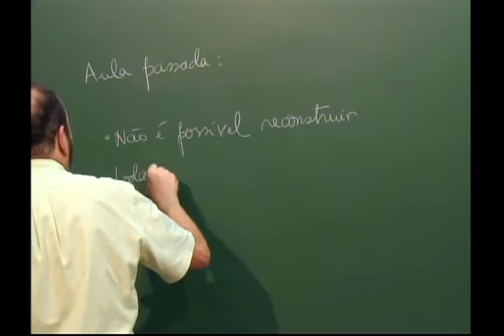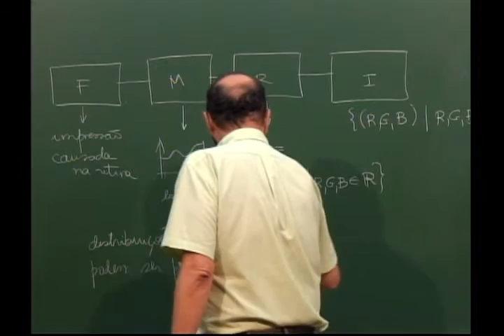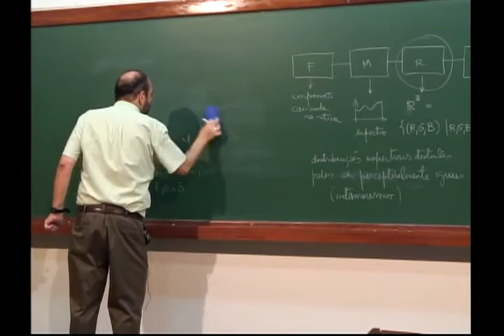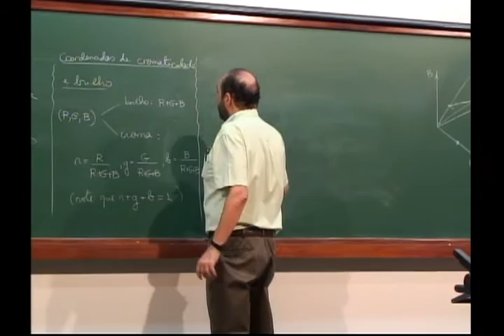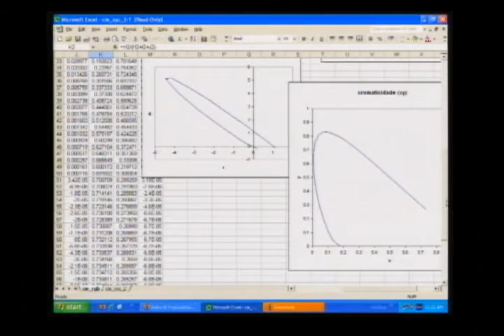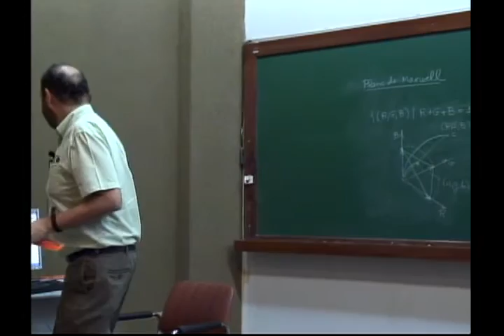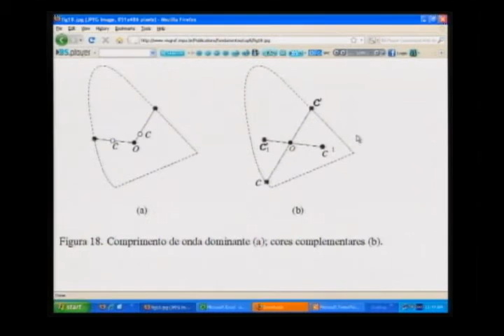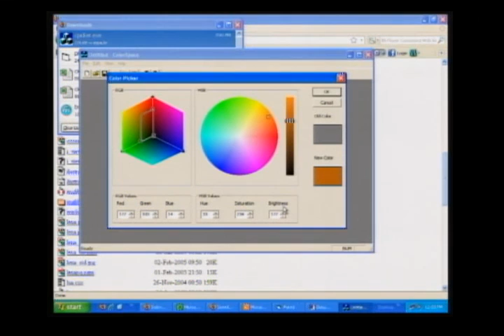Iniciação Científica: Conceitos Básicos de Computação Gráfica - Aula 03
Programa de Iniciação Científica 2011: Conceitos Básicos de Computação Gráfica

Paulo Cezar Carvalho

Histórico e aplicações da Computação Gráfica. Computação Gráfica e modelagem matemática. Geometria e Computação Gráfica. Espaços de cor. Objetos gráficos. Imagem digital. Quantização de imagens. Modelagem geométrica. Hierarquias. Técnicas de modelagem. Sistemas de modelagem Câmera virtual. Recorte. Visibilidade. Iluminação. e função de coloração. Fundamentos de sistemas gráficos.

Referências:
GOMES, J., VELHO, L. - Conceitos Básicos de Computação Gráfica. VII Escola de Computação, São Paulo, 1990.
WATT, A. - 3D Computer Graphics. Segunda edição, Reading, Mass., Addison-Wesley,1993.